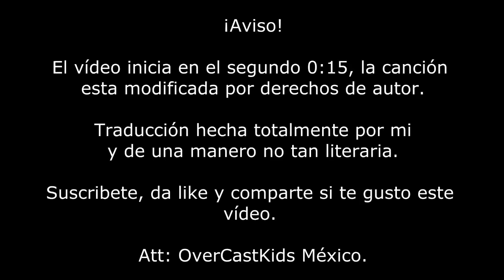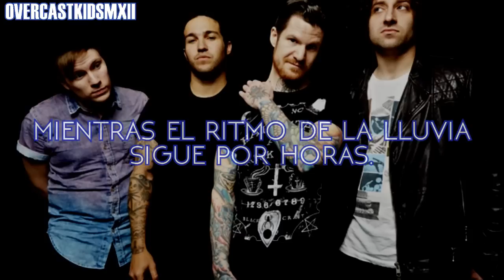Fall Out Boy - Jet Pack Blues |Traducida al español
►►►INFORMACIÓN◄◄◄

Artista: Fall Out Boy
Álbum: American Beauty/American Psycho
Año: 2015